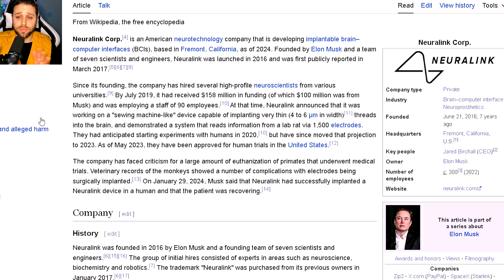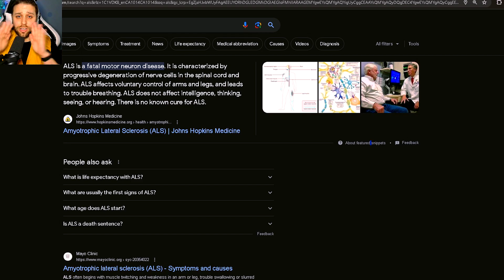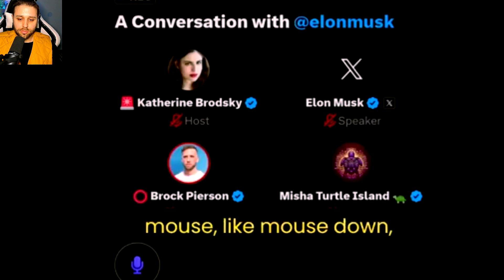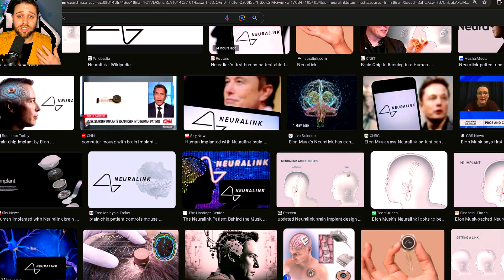Elon Musk's Neuralink can control a mouse with your brain!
In this video, we're discussing Elon Musk's Neuralink can control a mouse with your brain!